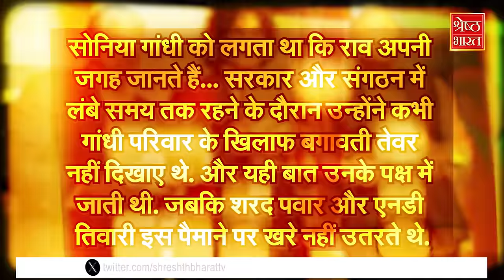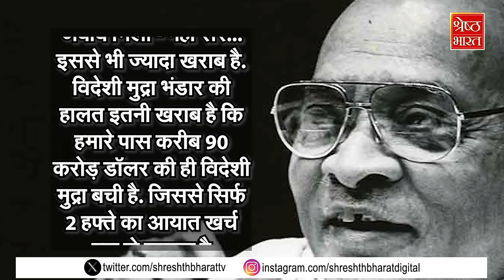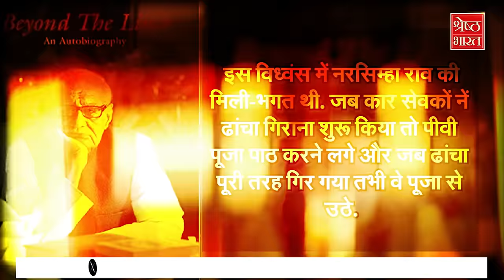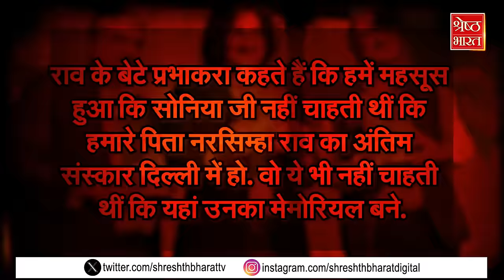एक फैसले से Narasimha Rao को नहीं मिली Delhi में अंतिम संस्कार की जगह, किसने की नौवें PM की बेकदरी?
एक फैसले से Narasimha Rao को नहीं मिली Delhi में अंतिम संस्कार की जगह, किसने की नौवें PM की बेकदरी? | Congress | BJP | Latest Hindi News | Top News

साल 1993... गर्मी से भरे जून के महीने में एक हर्षद मेहता नाम का ब्रोकर देश के सबसे बड़े वकील राम जेठ मलानी के साथ एक बड़ा खुलासा करता है. वो Press Conference करके ये दावा करता है कि 4 नवंबर 1991 को वो अपने भाई अश्विन मेहता समेत और दो लोगों के साथ प्रधानमंत्री आवास जाता है. और उन्हे एक करोड़ रुपये रिश्वत देता है... हर्षद मेहता के मुताबिक वो एक बड़े सूटकेस में सारा कैश लेकर गया था. मेहता के इस दावे ने उस वक्त सियासी भूचाल ला दिया था. वो जिस पर आरोप लगा रहा था वो कोई और नहीं, देश के नौवें प्रधानमंत्री पीवी नरसिम्हा राव थे.